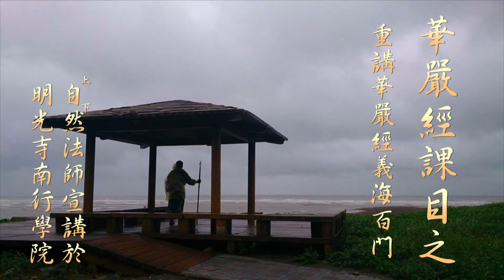《華嚴經》課目之重講《華嚴經義海百門》 0022 - 上自下然法師宣講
《華嚴經》課目之重講《華嚴經義海百門》 0022

教授法師 : 上自下然法師宣講

地點 : 明光寺南行學院